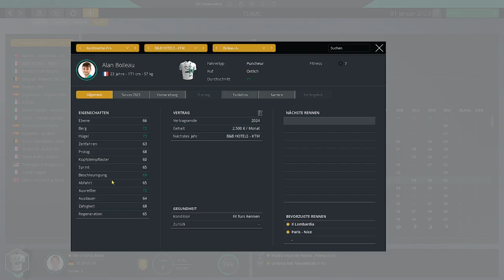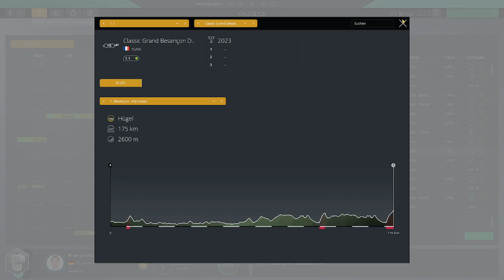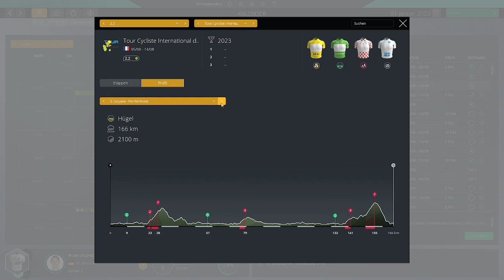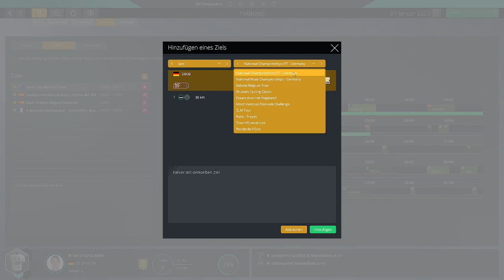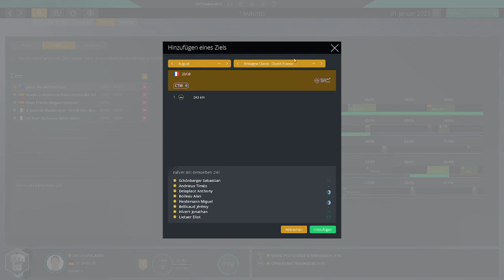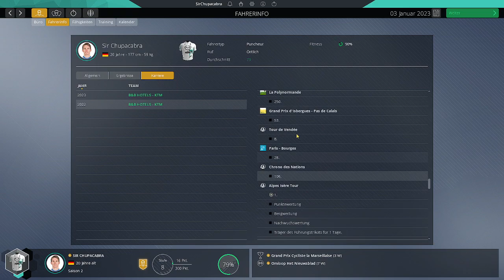Saisonplanung // Pro Cyclist #15